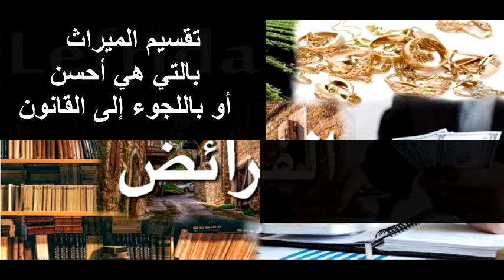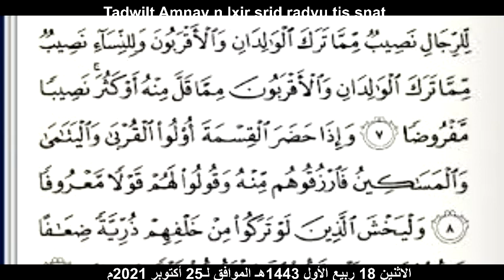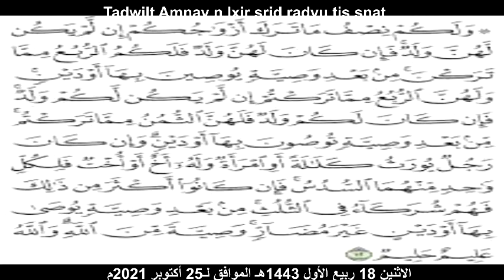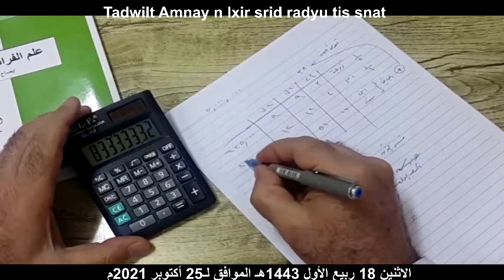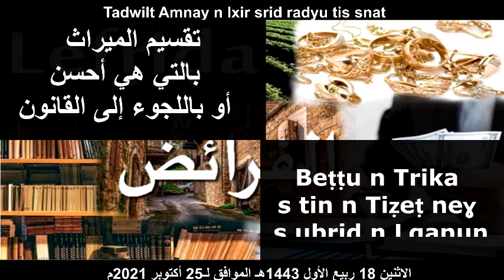Dr Bouizeri - Tadwilt Amnay n lxir - Beṭṭu n Trika s tin n Tiẓeṭ neɣ s ubrid n Lqanun- 25-10-2021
الدكتور سعيد بويزري - برنامج أمناي نلخير - تقسيم التركة بالتي هي أحسن أو باللجوء إلى القانون - 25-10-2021